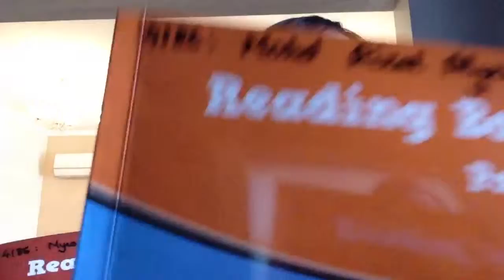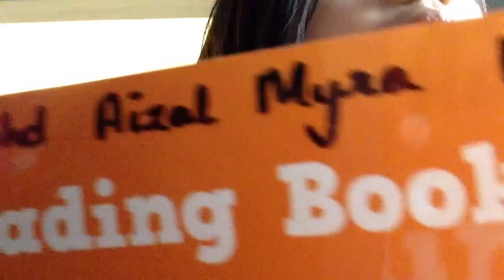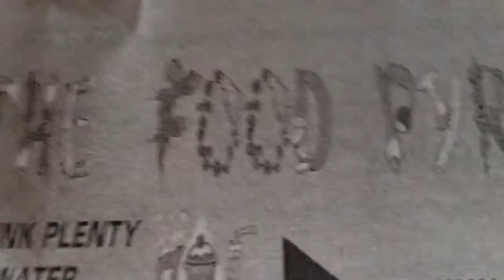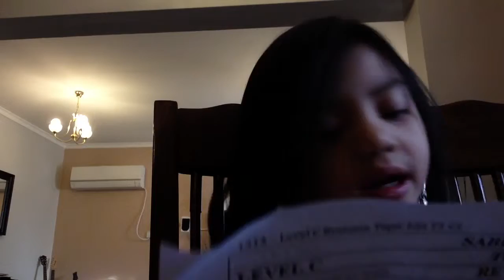Myra blabbing alone